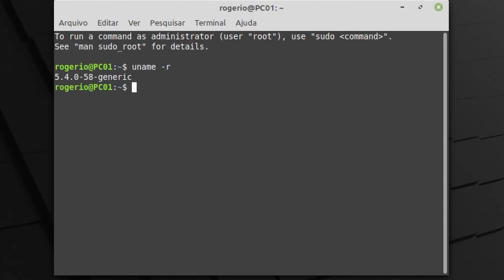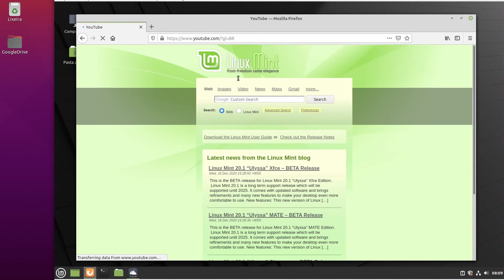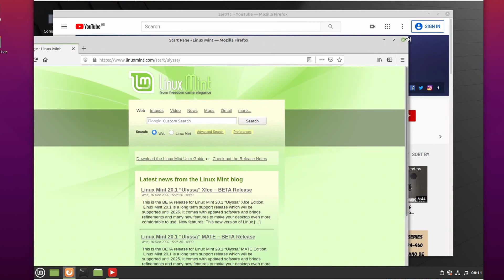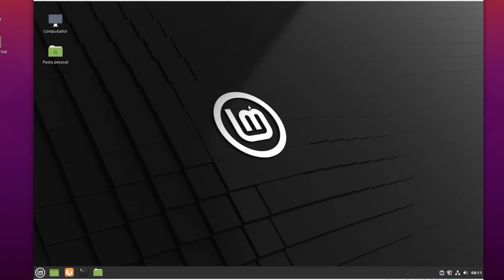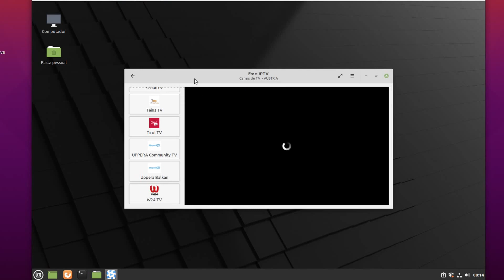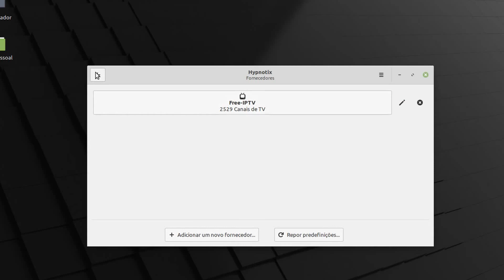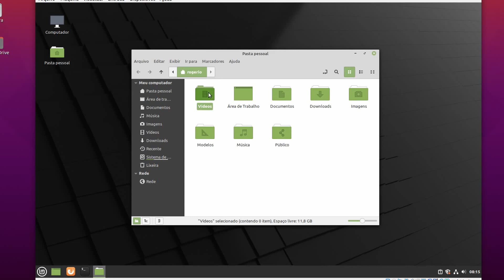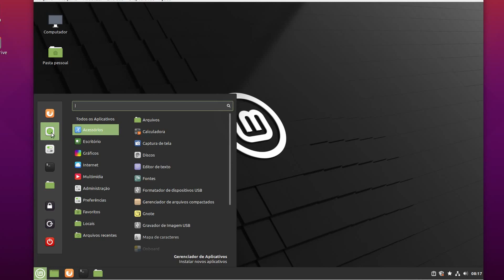Veja as Novidades do Linux Mint 20.1 BETA Review | Cinnamon Edition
Configra as Priscipais Novidades do Linux Mint 20.1 Beta Review mostrando 3 novos aplicativos bem interessantes implementados nesta versão Linux Mint 20.1 Beta.

Zer01TI